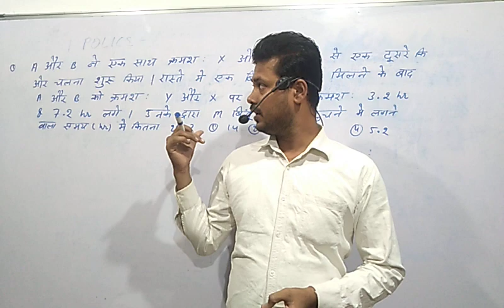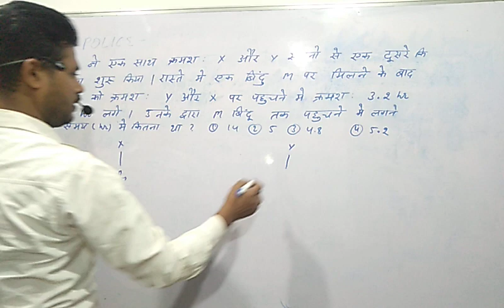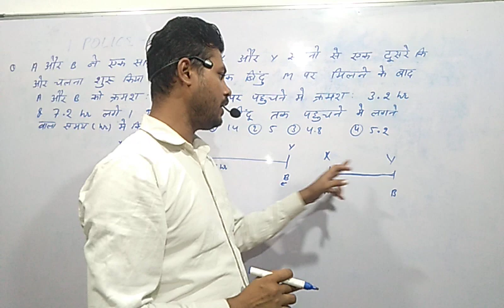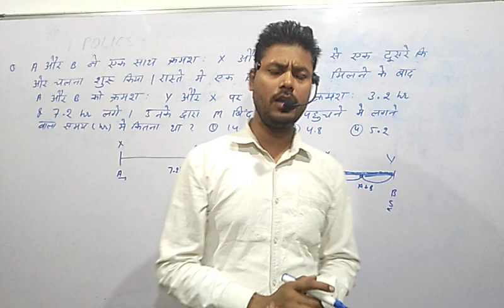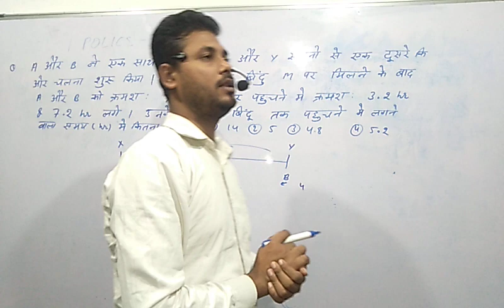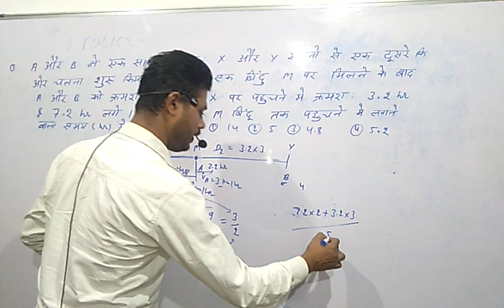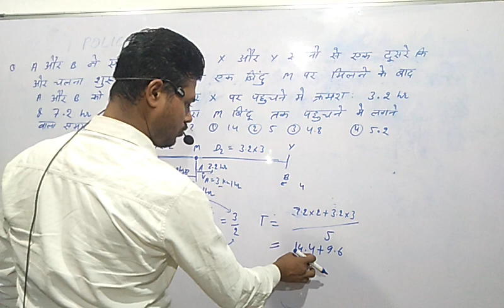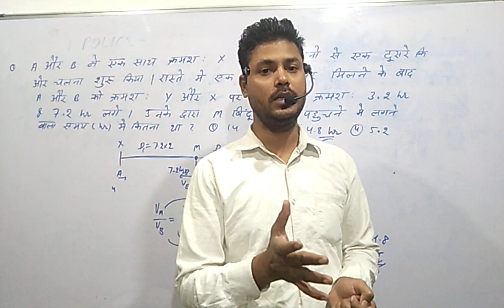DELHI POLICE 🚨 MATH'S SPECIAL CLASS PART 10 BY DAYA SIR CLEARED SSC CGL CPO INSPECTOR EXAM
USEFUL FOR SSC HSSC RAILWAYS BANK ALL ONE DAY EXAMS PREPARATION